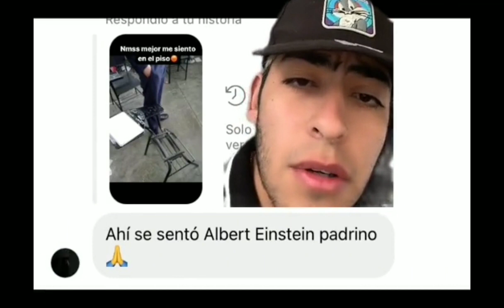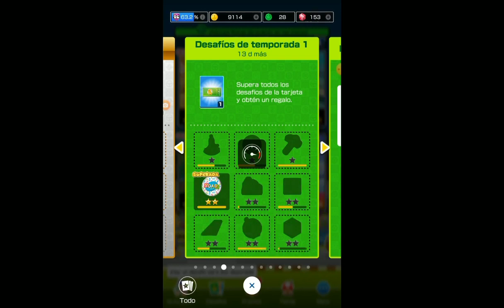Mario Kart Tour | Temporada De Exploración (Copa Mii)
00:00 NMMS, Mejor Me Siento en el Piso 😡
01:03 Desafios Superados
03:33 GCN Tierra Galleta
Delint (Pepito Piraña) / Kartsula Rosa / Globos Tropicales
06:22 Wii Colina de Koopa
Placapum / Tuberias Piraña / Globos Tropicales
09:24 3DS Montaña Roqui-Roque X
Yoshi Rojo / Turbo Yoshi Azul / Paraestrella Rojiazul
12:14 Desafio Del Planeo
13:03 Desafios Superados